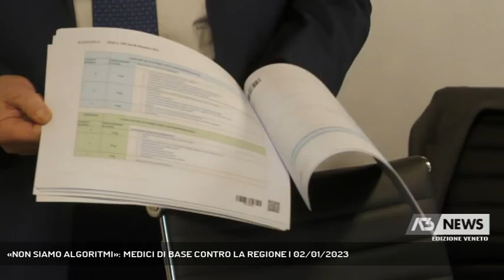«NON SIAMO ALGORITMI»: MEDICI DI BASE CONTRO LA REGIONE | 02/01/2023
A3 NEWS Veneto 02/01/2023 - PADOVA - "Non siamo algoritmi": così i medici di Medicina Generale per voce del presidente provinciale di Padova Domenico Crisarà sull'attuazione del decreto regionale che prevede nuove modalità per assegnare le priorità alle visite mediche.  || "Non siamo algoritmi",così i medici di Medicina Generale per voce del presidente provinciale di Padova Domenico Crisarà sull'attuazione del decreto regionale che prevede nuove modalità per assegnare le priorità alle visite mediche.I medici padovani contro la delibera della regione che impone una sorta di prontuario per stabilire i tempi massimi per le visite.I medici di medicina generale non vogliono sottrarsi al controllo, ma non è questo lo strumento adeguato dicono. - Intervistati DOMENICO CRISARA' (Presidente Ordine Medici Padova) (Servizio di Francesco Rataj) - Segui Antenna Tre anche sul digitale terrestre! Visita il sito